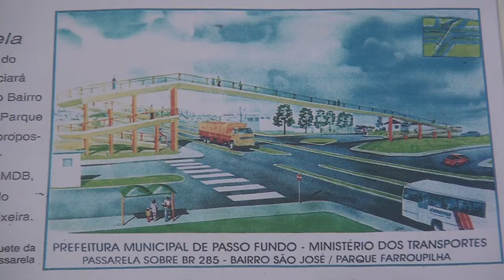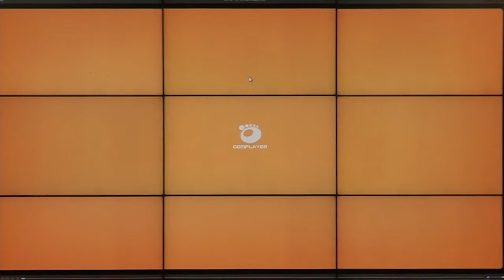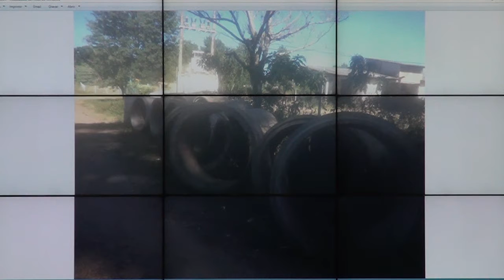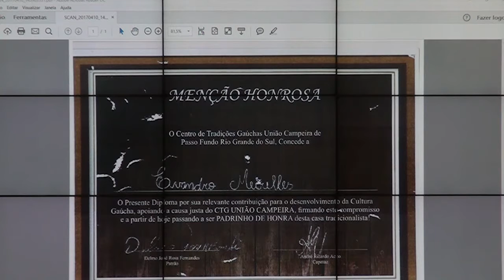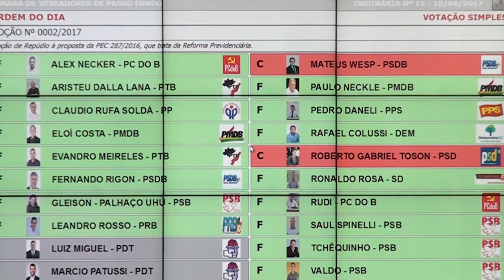SESSÃO PLENÁRIA 10.04.2017